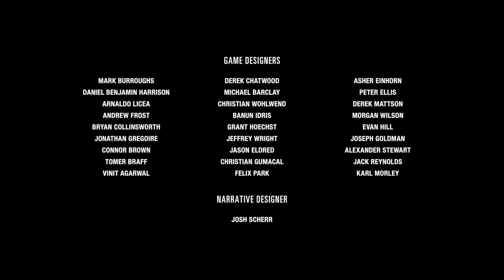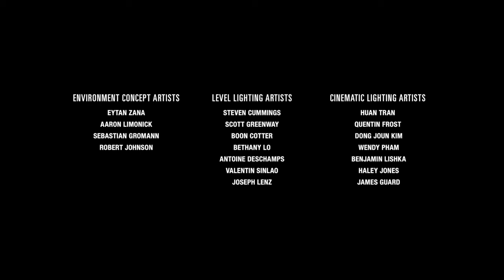Game Eagle X Plays: The Last of Us Part II - Finale: Beyond Desolation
The Last of Parts... Part II:

Ellie kills her way through Rattler territory to catch up with Abby & Lev, who are tied up on pillars and left to die. Ellie seemingly helps the duo out, but is really trying to get Abby to fight one more. After Ellie threatens Lev, Abby is forced to take action.

A fight ensues with Ellie getting the upper hand and nearly drowning Abby but stops herself at the last second. Ellie realizes that killing Abby will not bring closure to her emotional pain, so she lets her & Lev go.

Sometime later, Ellie returns to the ranch; with Dina & Baby J.J having moved out after Ellie left. Everything Ellie cares for has died or left, she walks away from the ranch to an uncertain future...